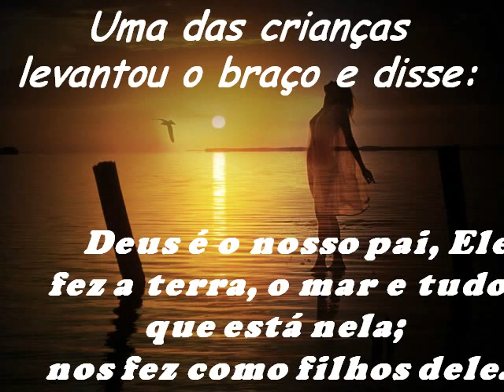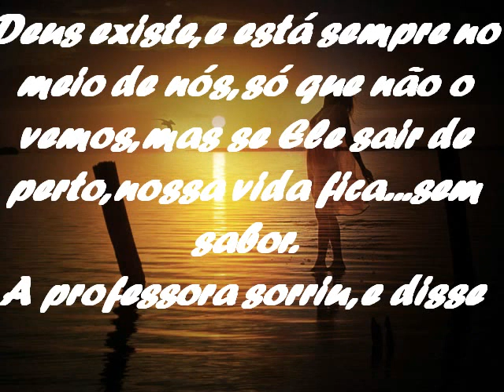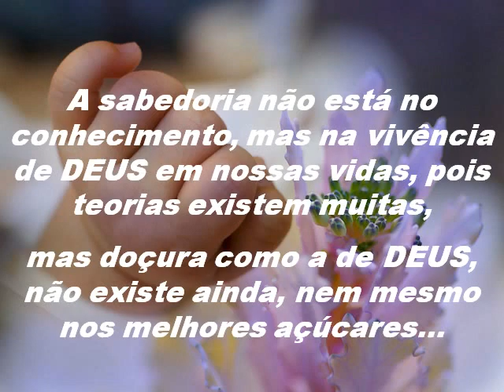DEUS, A CRIANÇA E O AÇÚCAR theraio7 todos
DEUS, A CRIANÇA E O AÇUCAR